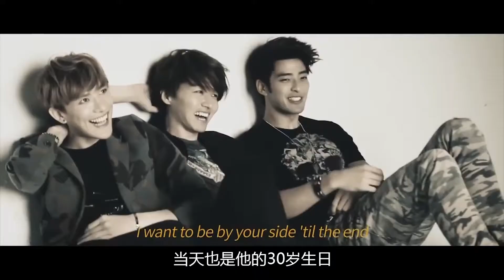一周伤病：188男模乐手遭遇意外恐截肢【搜狐视频韩娱播报第197期】